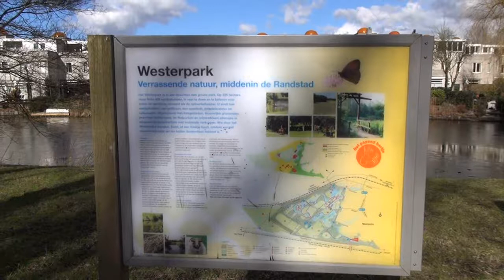2013-03-13 Een wandeling door Meerzicht en het Westerpark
In the morning and snow in the afternoon nice walking weather. A stroll through Meerzicht and Westerpark in Zoetermeer, Netherlands | In de ochtend sneeuw en 's middag mooi wandelweer. Een wandeling door Meerzicht en het Westpark in Zoetermeer, Nederland.